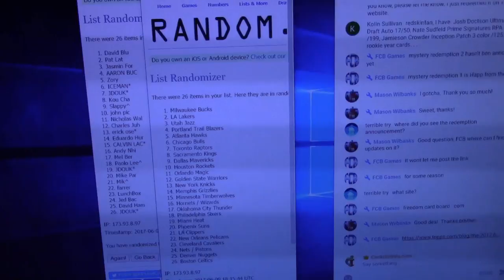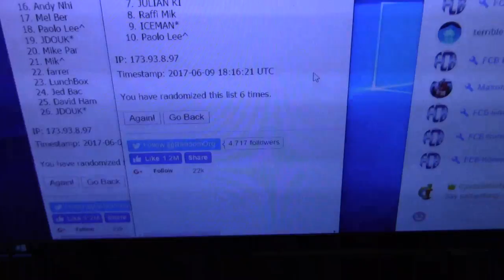2016/17 Panini Studio Basketball Team Randomizing GB